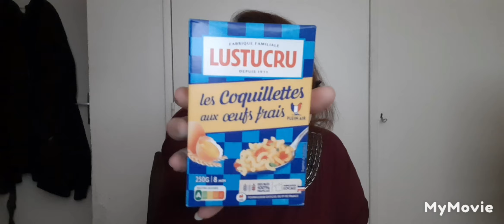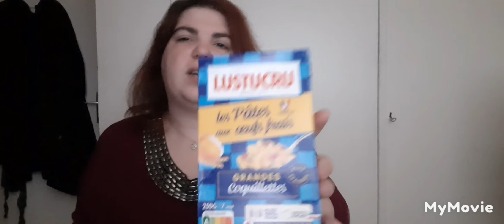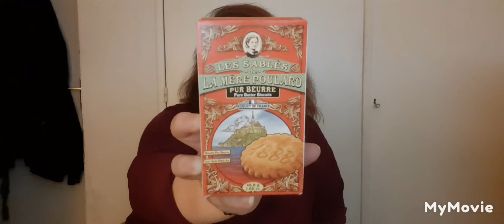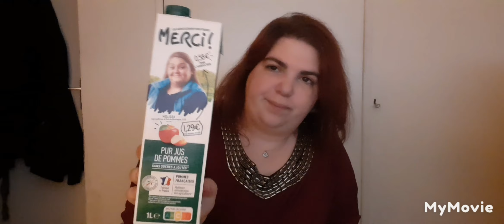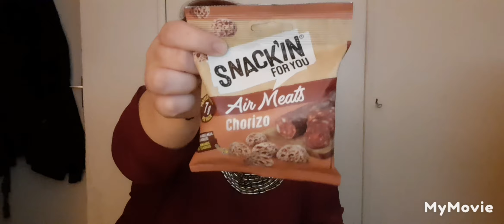Dégustabox Juillet 2023 (Tour de France)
10€ offert à dépenser sur le site

5€ offert sur ta 1ère box